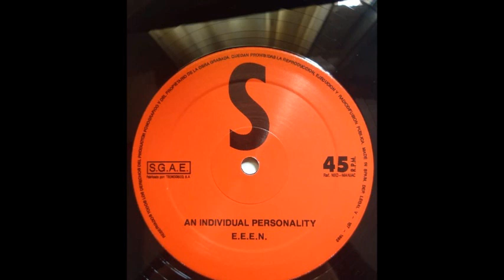UT Supra - E.E.E.N. (B2)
UT Supra ‎- Maniac
Sello:Neotek Records ‎
Formato:Vinyl
País:Spain
Publicado:1992
Género:Electronic
Estilo:Techno, EBM, Synth Pop